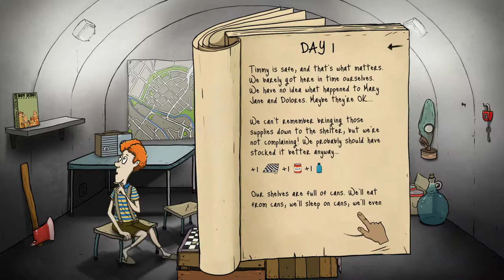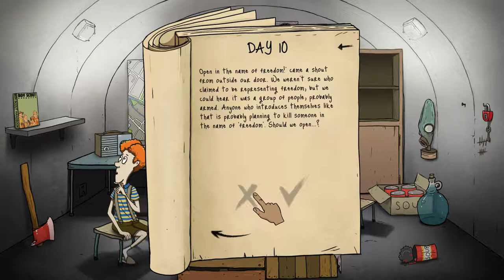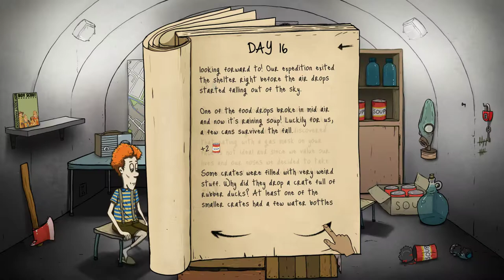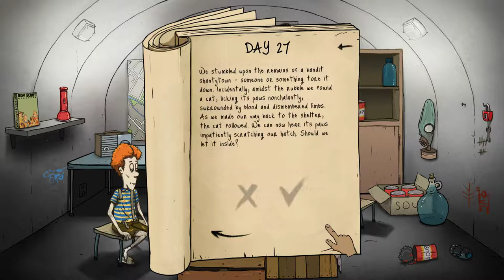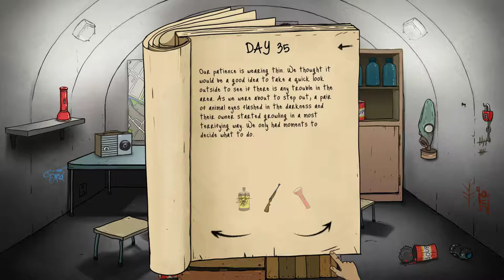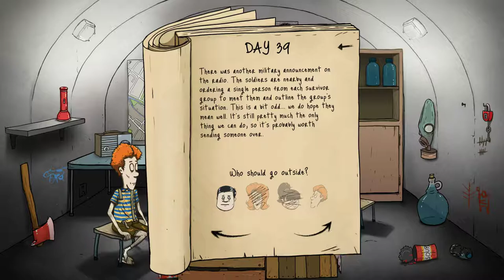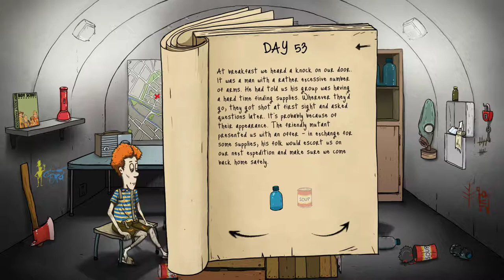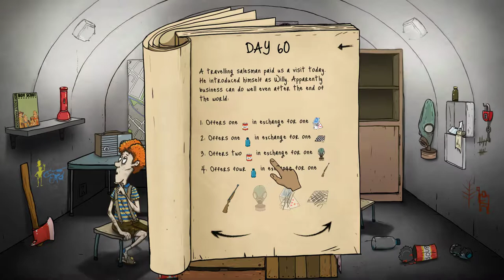60 Seconds! Hayatta kalmak. Oyun Bitti.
60 Seconds Oyun Kılavuzu
60 Seconds  GamePlay
60 Seconds  Walkthrough Guide